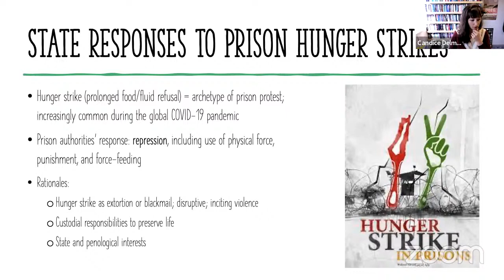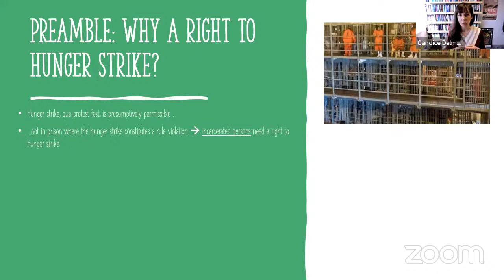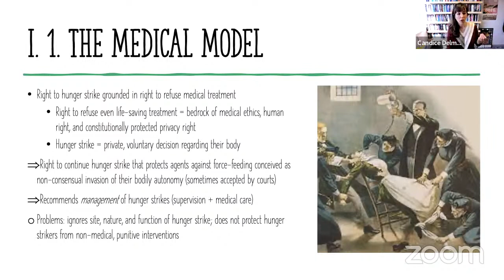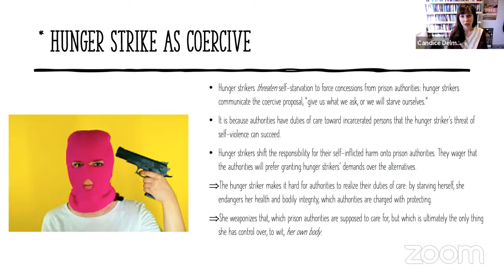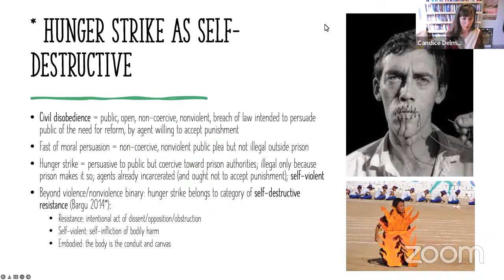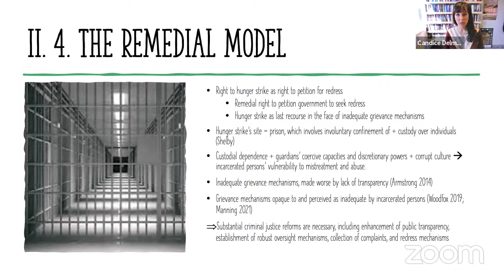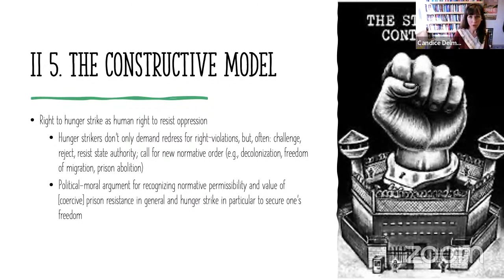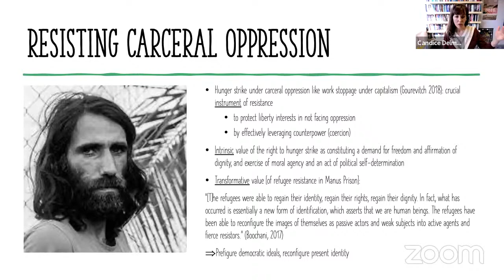Candice Delmas, The Right to Hunger Strike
► To stay informed about other upcoming events at the Centre for Ethics, opportunities, and more, please sign up for our newsletter.

The Right to Hunger Strike

Hunger strikes are prohibited and repressed in prison, despite human rights advocates’ insistence that incarcerated persons have a right to hunger strike. Physicians and medical ethicists generally ground the right to hunger strike in the right to refuse medical treatment. Lawyers and legal scholars defend hunger strikers’ free speech rights. Philosophers might view the right to hunger strike as an application of the moral right to civil disobedience. All three models of the right to hunger strike are theoretically defective; they misrepresent the hunger strike and fail to properly account for why incarcerated persons resort to hunger strikes in the first place. I put forth the remedial and constructive models as alternative, complementary models of the right to hunger strike. On the remedial model, the right to hunger strike should be recognized and legally protected as a right to petition for redress, given incarcerated persons’ vulnerability to abuse and prisons’ inadequate grievance mechanisms. The constructive model derives the right to hunger strike from the right to resist oppression and stresses the normative permissibility and transformative potential of the use of coercive tactics to defend one’s freedom and self-determination in context of carceral oppression.

Candice Delmas
Philosophy and Religion and Political Science
Northeastern University